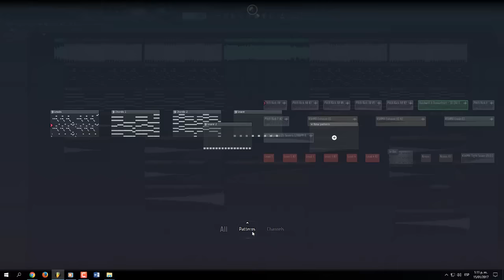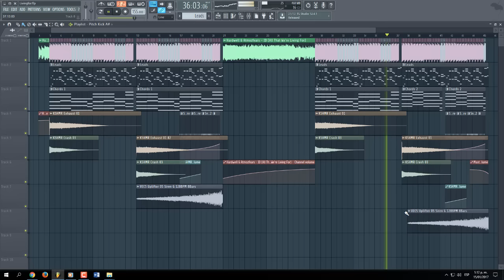Hardwell & Atmozfears - All That We’re Living For (Original Mix) (FL Studio Remake + FLP)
Hardwell & Atmozfears - All That We’re Living For [FL Studio Remake + FREE FLP]

*ForStudyPurposeOnly